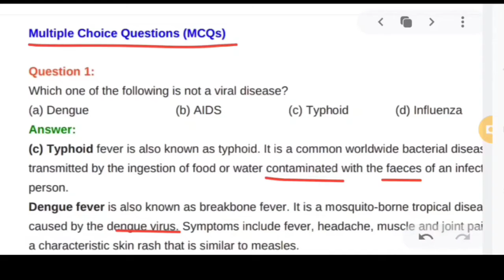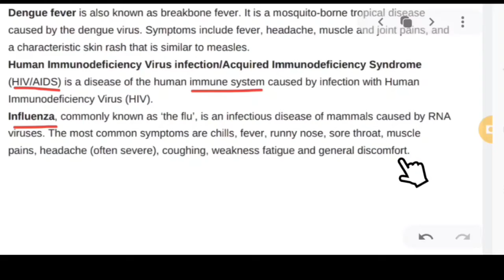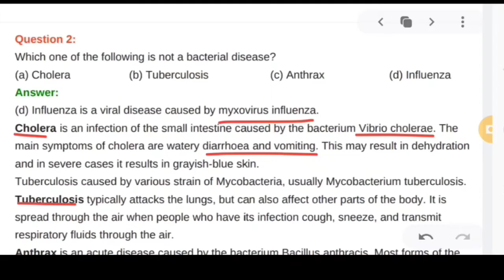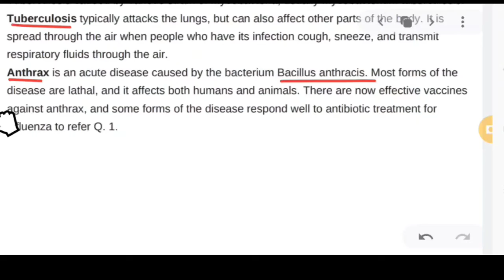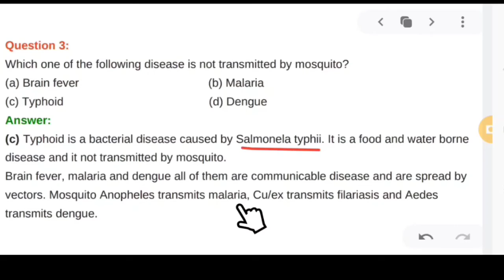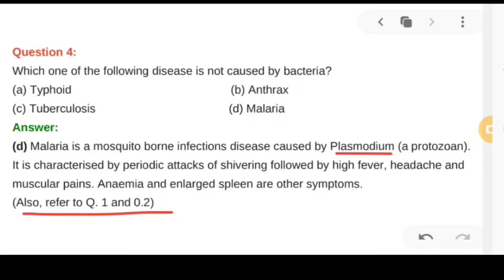Class 9, Revision Ch.13 Why do we Fall Il. MCQs